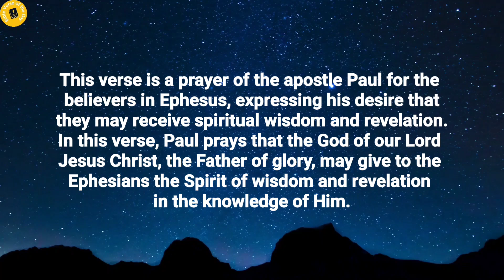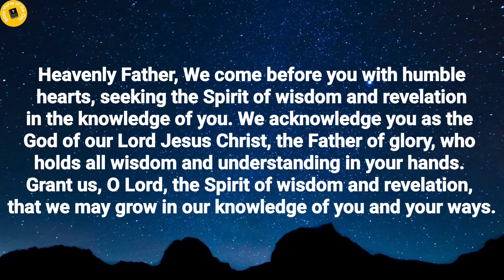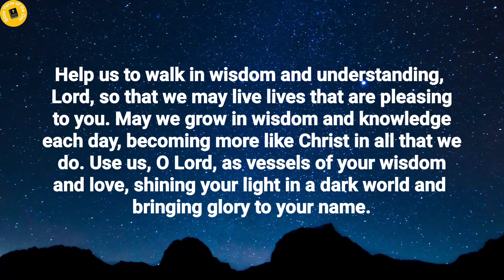Verse of the day - April 26 verseoftheday dailydevotional dailybiblereading2024 (Morning Prayer)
Bible Verse of the day - April 26,  2024 | Word of God | Morning Reflection | Morning Prayer

Chapter's in this video:
0:00 Verse of the day.
0:14 Thought's on today's verse.
1:09 Prayer for the day.

Verse of the day - 26 April 2024

I keep asking that the God of our Lord Jesus Christ, the glorious Father, may give you the Spirit of wisdom and revelation, so that you may know him better.
Ephesians 1:17.

Thoughts on today's verse:

This verse is a prayer of the apostle Paul for the believers in Ephesus, expressing his desire that they may receive spiritual wisdom and revelation. In this verse, Paul prays that the God of our Lord Jesus Christ, the Father of glory, may give to the Ephesians the Spirit of wisdom and revelation in the knowledge of Him.

The prayer reflects Paul's deep understanding of the importance of spiritual enlightenment and revelation in the Christian life. He recognizes that true wisdom and revelation come from God through His Spirit. Paul desires that the Ephesians would have a deeper knowledge of God, His character, His will, and His purposes.

This prayer is not only for the Ephesians but also for all believers throughout history, including us today. It highlights the significance of seeking spiritual wisdom and revelation from God, which leads to a deeper relationship with Him and a greater understanding of His plans and purposes for our lives.

Prayer for the day:

Heavenly Father, We come before you with humble hearts, seeking the Spirit of wisdom and revelation in the knowledge of you. We acknowledge you as the God of our Lord Jesus Christ, the Father of glory, who holds all wisdom and understanding in your hands. Grant us, O Lord, the Spirit of wisdom and revelation, that we may grow in our knowledge of you and your ways.

Open the eyes of our understanding, Lord, that we may comprehend the depth of your love for us and the riches of your grace that you have poured out upon us through Christ Jesus. May your Spirit enlighten our hearts and minds, guiding us into all truth and revealing to us the mysteries of your kingdom.

Help us to walk in wisdom and understanding, Lord, so that we may live lives that are pleasing to you. May we grow in wisdom and knowledge each day, becoming more like Christ in all that we do. Use us, O Lord, as vessels of your wisdom and love, shining your light in a dark world and bringing glory to your name.

We thank you, Father, for the privilege of knowing you and being known by you. May your Spirit continue to work in us, transforming us into the image of your Son, Jesus Christ, for the glory of your kingdom. In Jesus' name, we pray. Amen.